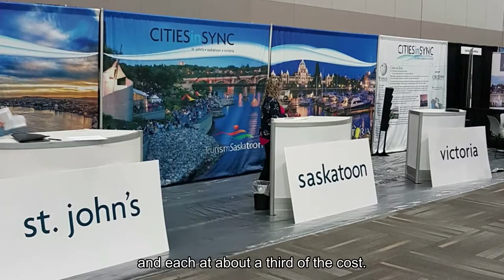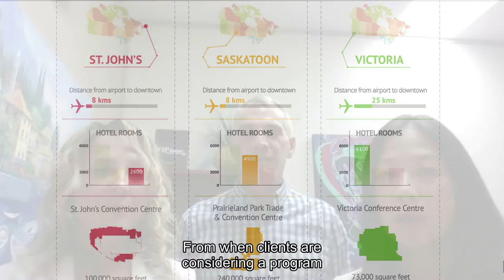Cities in Sync, Canadian DMO Collaboration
Considering a unique destination in Canada for YOUR next meeting?  The Cities In Sync collaboration makes sourcing Victoria BC, Saskatoon SK and St. John’s NL seamless and potentially profitable for your organization!

Learn about Cities in Sync, and see what our 3 iconic destinations have to offer YOUR event attendees!